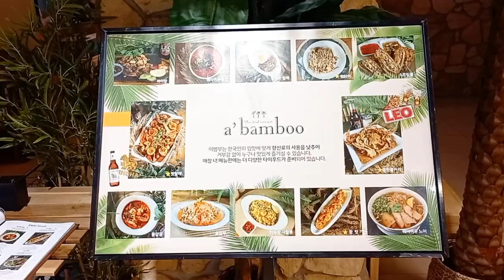부산 어밤부 하단점 태국음식/뿌팟퐁커리, 팟타이, 카파오무쌉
♤이밤부 하단점
부산 사하구 낙동대로 1413 아트몰링 14층
15:00~17:00 브레이크타임
20:00 라스트오더
주차, 포장, 무선인터넷, 남/녀 화장실 구분